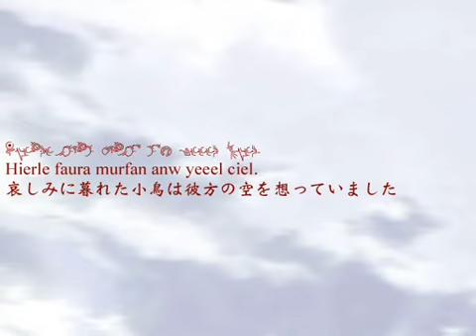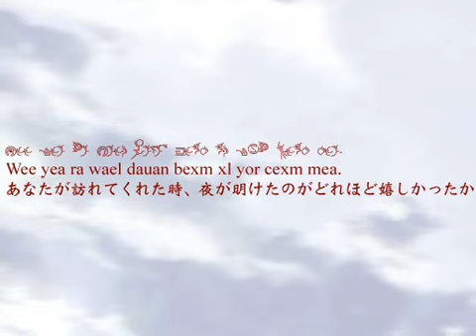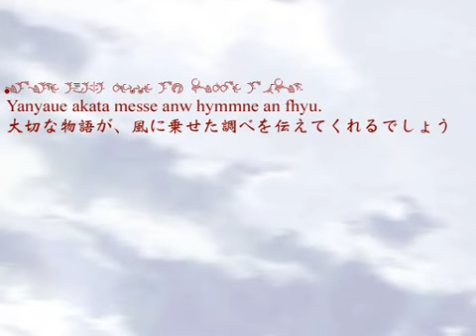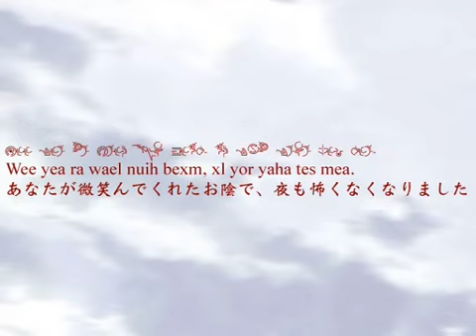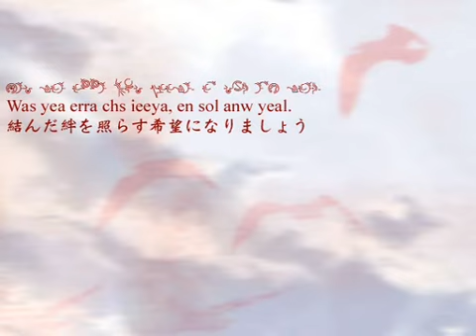(Remake)Ar Tonelico 2 EXEC_VIENA/. with lyrics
アルトネリコII「EXEC_VIENA/.」
転載ではなくうｐ主制作
歌詞付き
ヒュムノスフォントver1.1使用